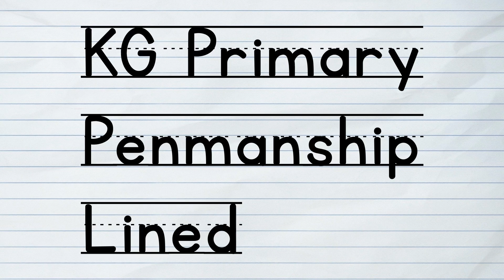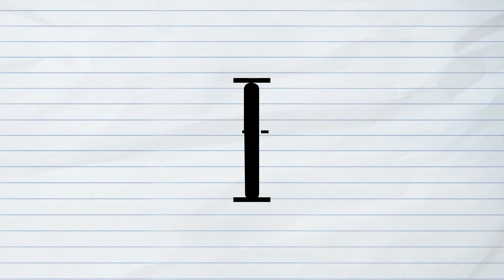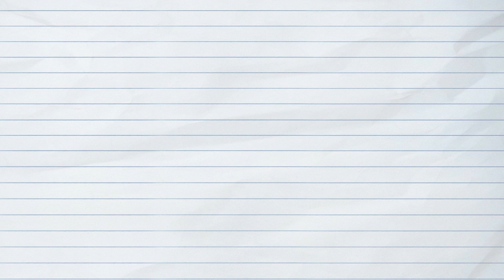KG Primary Penmanship Lined Font | Legible Font for Your Classroom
If you're a teacher, you've seen this font. And if you haven't, you should get it. It looks like handwriting, but it's the neatest handwriting you'll ever see.

Incredibly legible, Primary Penmanship Line is the perfect font for classroom activities and worksheets.